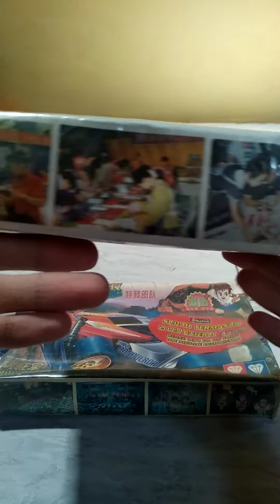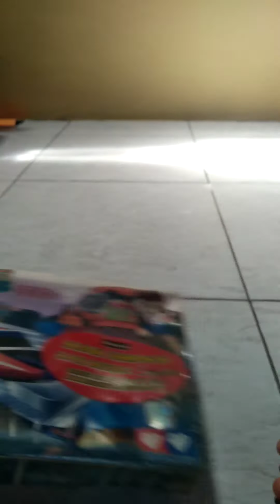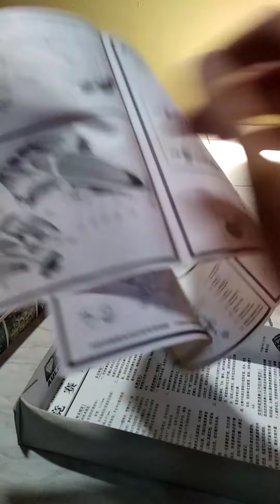Unboxing auldey Super shooting star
Merk auldey
Seri great wall/auldey kids